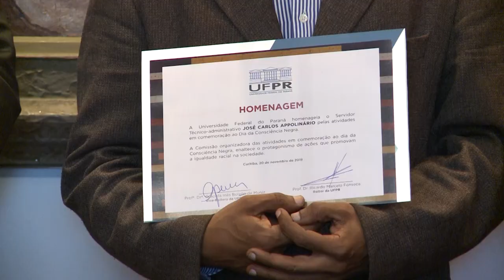Informa | Servidor técnico da UFPR TV recebe homenagem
Nosso querido servidor-técnico administrativo, José Appolinário, recebeu uma homenagem pelo protagonismo desempenhado nas atividades da UFPR TV!

Responsável pelas transmissões ao vivo de aulas e eventos, a homenagem faz parte da comemoração ao Dia da Consciência Negra, que ocorre na UFPR durante todo o mês de novembro.